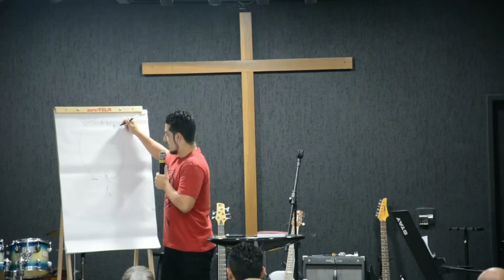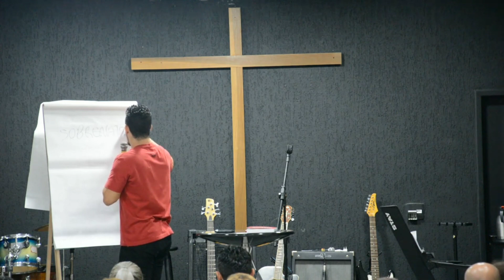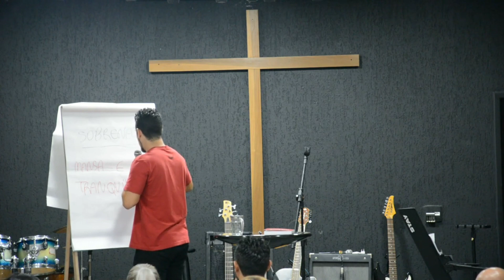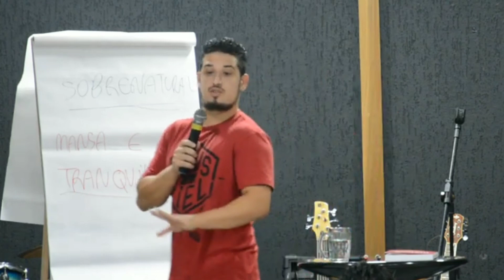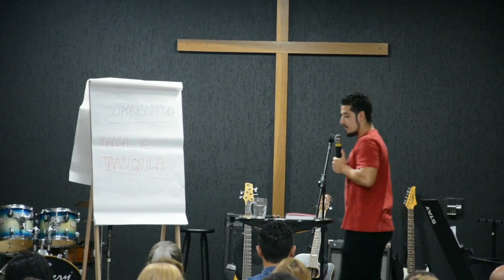Como ouvir a voz de Deus? | Nicolas Bartollo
AULA 4
(trecho)

A PRAYER SCHOOL é uma escola cujo o idealizador é Nicolas Bartollo. O intuito de criar este seminário é promover alinhamento do coração do homem ao de Deus, e isso, o ser humano consegue através da oração bíblica, oração com entendimento, a Biblia ensina como devemos orar e nós devemos aprender a orar corretamente para assim aprendermos melhor sobre ouvir a voz do Espírito Santo.
Muito pensam que oração é só falar e dizer amém no final, mas não é o que a Bíblia diz.
Neste seminário os alunos também aprendem como aumentar o seu tempo de oração, e assim poderão orar por horas e.horas a fio, sem sentir vontade de parar, isso é realmente possível? com certeza!

♦️♦️♦️♦️♦️♦️ATENÇÃO♦️♦️♦️♦️♦️♦️

O seminário é bem mais profundo, as aulas estão sendo disponibilizada no canal de forma fragmentada.

Quem é Nicolas Bartollo?

 Com uma história surpreendente de superação e transformação de vida, hoje Nicolas Bartollo que nasceu em Porto Alegre e mora hoje no Rio de Janeiro, é missionário e evangelista. Ele ministra cruzadas de avivamento e também dá aulas de teologia em conferências e seminários.
É pesquisador, escritor e teólogo, especializado na doutrina do Novo Testamento. Suas aulas mais solicitadas são em temas como PNEUMATOLOGIA, SOTERIOLOGIA, MISSIOLOGIA, BIBLIOLOGIA E ECLESIOLOGIA.

Contudo mais do que aulas de fundamentos teológicos, sua vida é um exemplo de submissão ao Senhor e do poder de Deus em ação.

Contato para agendas:
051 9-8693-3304